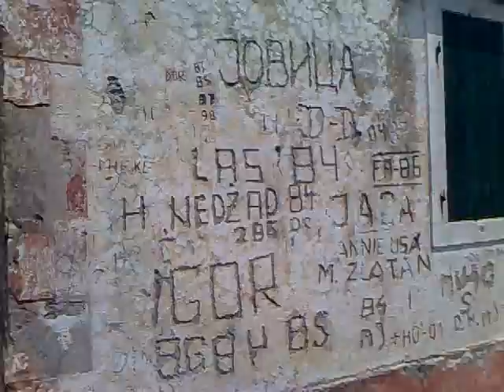Slano svjetionik 2009 08 09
Slano malo mjesto na jadranu udaljeno 30 km od Dubrovnika. Poznato je po samostanu Sv. jeronima iz 15 stoljeća. nekad je bilo središte prikupljana aromatičnom bilja Dubrovacke republike. Zaljev je dug oko 3 kilometra i pun je prekrasnih plaža, borovih šuma, staza za pješačenje, biciklističkih staza, možete posjetiti lapidarij pri franjevačkom samostanu.